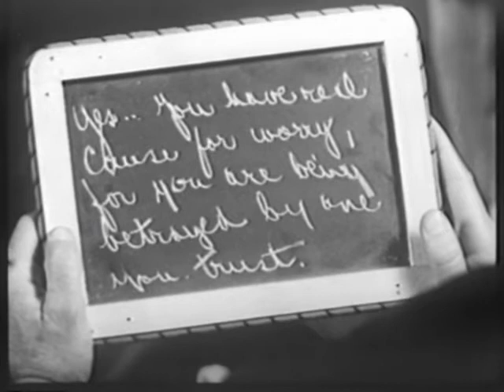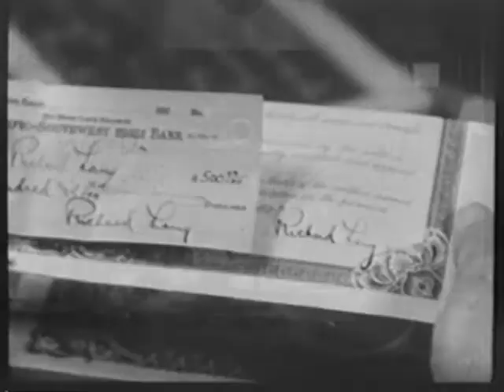Sinister Hands (1932) Jack Mulhall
Jack Mulhall stars in this 1932 thriller about a seance that results in murder.  The film is in the public domain.